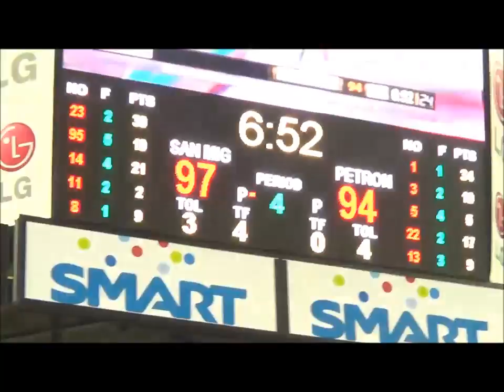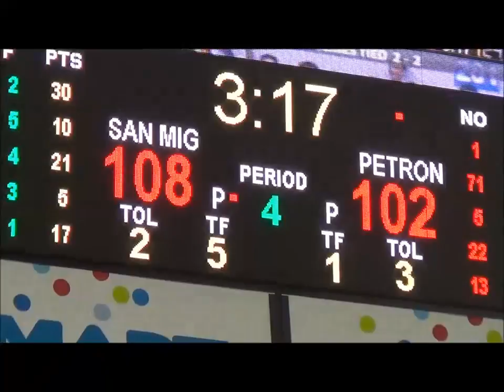San Mig beats Petron, takes series lead in PBA finals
San Mig Coffee got its first taste of the lead in the finals with a 114-103 victory over Petron Sunday in the 2013 PBA Governors' Cup at the Smart Araneta Coliseum. Video By INQUIRER.net's Noy Morcoso lll